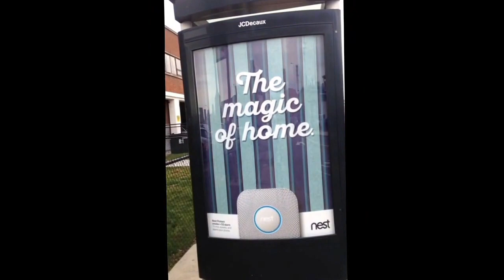Walking to the food stamps office